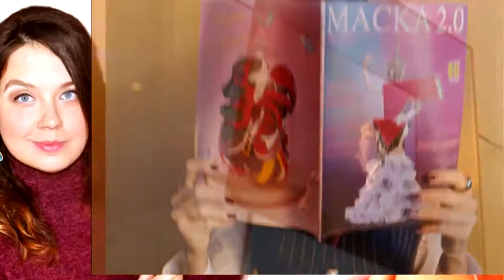ОГЛЯД ШОУ «МАСКА» | ВИПУСК 1. СЕЗОН 2 | АНОНС - ОГЛЯД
ТЕЛЕШОУ:
Як я зробила цей випуск "ШОУ «МАСКА» | ВИПУСК 1. СЕЗОН 2 на ТРК УКРАЇНА АНОНС-ОГЛЯД" загуглила шоу маска двитися онлайн ютюб укрина